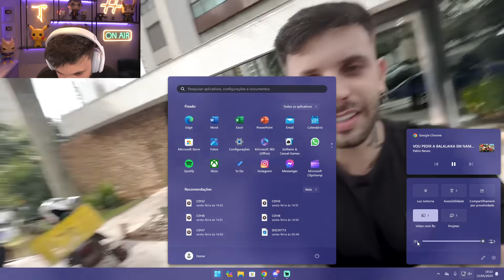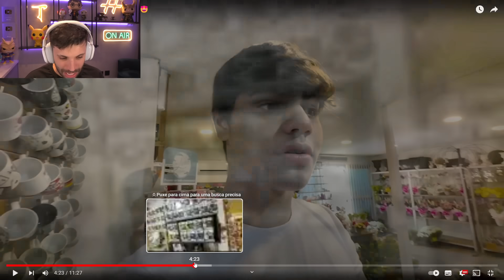O Pablo Finamente Vai Pedir a Balalaika em Namoro!!